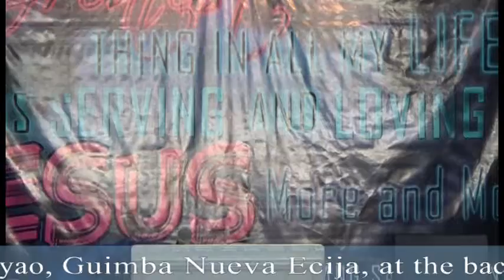Love not the World, but His Word. (Youth Camp 2015)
God's Legionnaire's Youth Camp 2015
1st Service (Morning) - Apostle JI Carillo